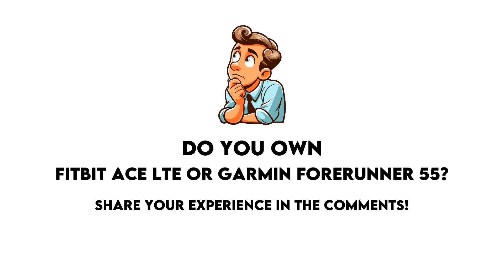Fitbit Ace LTE vs Garmin Forerunner 55 Comparison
In this video I made a comparison between  Fitbit Ace LTE and Garmin Forerunner 55 based on their different features and performance factors. Intention of this video is to help you choose the right product for you.

Timestamps:
Design - 0:00:05
  Display Type - 0:00:08
  Is Dustproof And Water-Resistant - 0:00:18
  Atm Rating - 0:00:28
  Has Branded Damage-Resistant Glass - 0:00:38
  Pixel Density - 0:00:48
  Sweat Resistance - 0:00:58
  Watch Band Is Replaceable - 0:01:08
  Has A Display - 0:01:18
  Resolution - 0:01:28
  Always-On Display - 0:01:38
  Thickness - 0:01:48
  Has A Touch Screen - 0:01:58
  Weight - 0:02:08
  Height - 0:02:18
  Width - 0:02:28
  Has Sapphire Glass Display - 0:02:38
  Volume - 0:02:48
Sensors - 0:02:58
  Monitors Blood Oxygenation Levels - 0:03:01
  Has A Heart Rate Monitor - 0:03:11
  Has Gps - 0:03:21
  Has An Accelerometer - 0:03:31
  Has A Temperature Sensor - 0:03:41
  Has A Compass - 0:03:51
  Has A Barometer - 0:04:01
  Has A Gyroscope - 0:04:11
  Has A Cadence Sensor - 0:04:21
  Monitors Perspiration - 0:04:31
Activity tracking - 0:04:41
  Tracks Your Sleep - 0:04:44
  Tracks Distance - 0:04:54
  Tracks Steps Taken - 0:05:04
  Measures Pace - 0:05:14
  Provides Sleep Reports - 0:05:24
  Detects Activities Automatically - 0:05:34
  Has A Route Tracker - 0:05:44
  Tracks Elevation - 0:05:54
  Has Multi-Sport Mode - 0:06:04
  Has Exercise Tagging - 0:06:14
  Has A Stroke Counter For Swimming - 0:06:24
  Tracks Calorie Intake - 0:06:34
  Designed For Diving - 0:06:44
  Designed For Golf - 0:06:54
Connectivity - 0:07:04
  Is Compatible With Ios - 0:07:07
  Is Compatible With Android - 0:07:17
  Bluetooth Version - 0:07:27
  Supports Wi-Fi - 0:07:37
  Supports Ant+ - 0:07:47
  Has Nfc - 0:07:57
  Has A Cellular Module - 0:08:07
  Supports Galileo - 0:08:17
Battery - 0:08:27
  Battery Life - 0:08:30
  Has Wireless Charging - 0:08:40
  Has A Rechargeable Battery - 0:08:50
  Has A Solar Power Battery - 0:09:00
  Has A Removable Battery - 0:09:10
Features - 0:09:20
  Has Hrv Tracking - 0:09:23
  Measures Vo2 Max - 0:09:33
  Measures Resting Heart Rate - 0:09:43
  Shows Readiness Level - 0:09:53
  Can Be Used To Answer Calls - 0:10:03
  Has Call Control - 0:10:13
  Has Notifications - 0:10:23
  Has Irregular Heart Rate Warnings - 0:10:33
  Has Ecg Technology - 0:10:43
  Has Silent Alarm - 0:10:53
  Has Vibrating Alerts - 0:11:03
  Has Fall Detection - 0:11:13
  Has A Stopwatch - 0:11:23
  Has Smart Alarm - 0:11:33
  Has Voice Commands - 0:11:43
  Warranty Period - 0:11:53
  Number Of Microphones - 0:12:03
  Has A Front Camera - 0:12:13
App & Software - 0:12:23
  Provides Activity Reports - 0:12:26
  Has Inactivity Alerts - 0:12:36
  Counts How Many Calories You'Ve Burned - 0:12:46
  Has Goal Setting - 0:12:56
  Has Achievements - 0:13:06
  Free App - 0:13:16
  Has Exercise Diary - 0:13:26
  Ad-Free - 0:13:36
  Has Period Notifications - 0:13:46
  Has Music Playback - 0:13:56
  Predicts Ovulation - 0:14:06
  Predicts Start Date - 0:14:16
  Can Be Personalised - 0:14:26
  Has Barcode Scanner On App - 0:14:36
  Tracks Water Intake - 0:14:46
  Has Weight Tracking - 0:14:56
Miscellaneous - 0:15:06
  Has A Battery Level Indicator - 0:15:09
  Has Auto Pause - 0:15:19
  Compatible With Smart Scales - 0:15:29
  Compatible With External Heart Rate Monitors - 0:15:39
  Is Compatible With Windows - 0:15:49
  Has An External Memory Slot - 0:15:59
  Is Compatible With Mac Os X - 0:16:09
  Has A Socket For A 3.5 Mm Audio Jack - 0:16:19